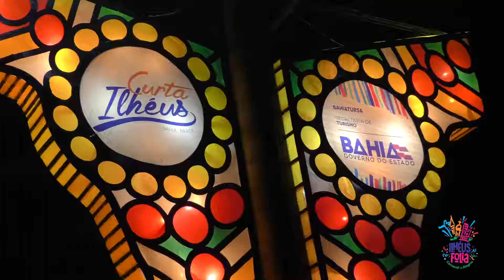Ilhéus Folia 2017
A TERRA DO CACAU MOSTROU QUE TAMBÉM SABE FAZER CARNAVAL. E FEZ

BONITO!!! O ILHÉUS FOLIA DOIS MIL E DEZESSETE FOI LINDO E ENCANTOU OS FOLIÕES

QUE CURTIRAM OS TRÊS DIAS DO CARNAVAL DA ALEGRIA, QUE ACONTECEU AO

LONGO DA AVENIDA SOARES LOPES DO DIA DEZESSETE A DEZENOVE DE FEVEREIRO.

REALIZADO PELA PREFEITURA MUNICIPAL DE ILHÉUS E COM O APOIO DO GOVERNO

DA BAHIA, ATRAVÉS DA BAHIATURSA, O ILHÉUS FOLIA DOIS MIL E DEZESSETE FICARÁ

MESMO MARCADO NA MEMÓRIA DOS MILHARES DE ILHEENSES E TURISTAS QUE

VESTIRAM E VIVERAM A FANTASIA DO CARNAVAL FAZENDO DA TRADICIONAL FOLIA

MOMESCA UMA FESTA DE PAZ E DE MUITA DIVERSÃO.